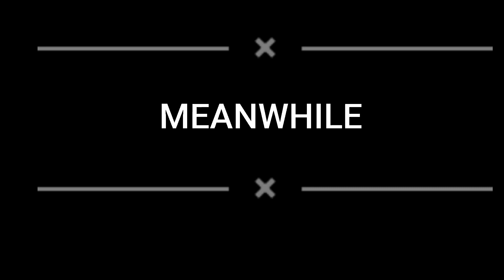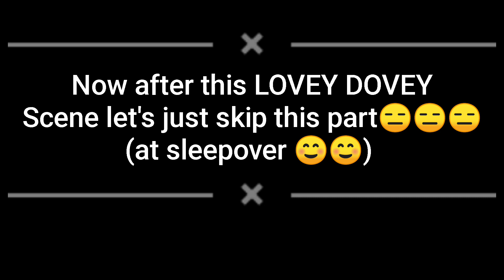Started from a sleep over\GLMM\(lesbian\gay)\Original??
Hello mah sweet devils again sorry for not uploading but it's a bit hard with school and all I'll try to upload again tomorrow hope chu yall have a great day\ night bye mah devils 😊😊😁😁👌👌